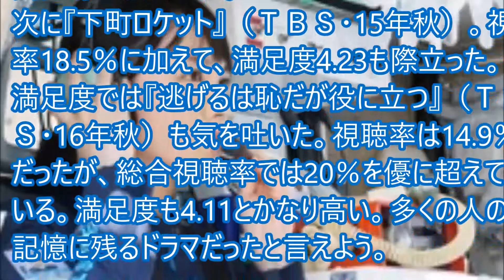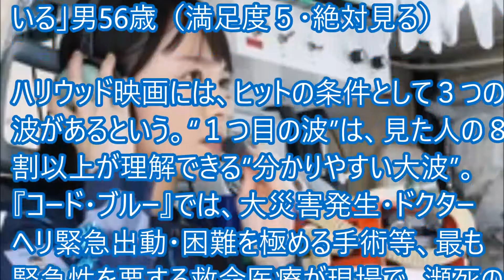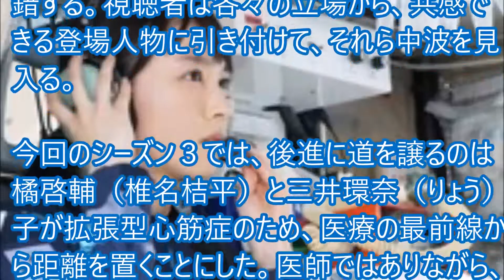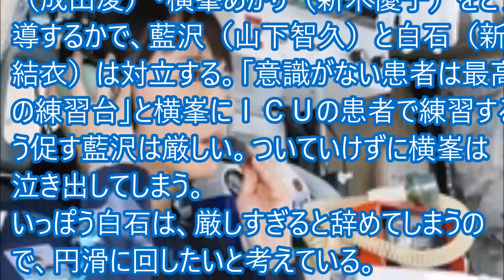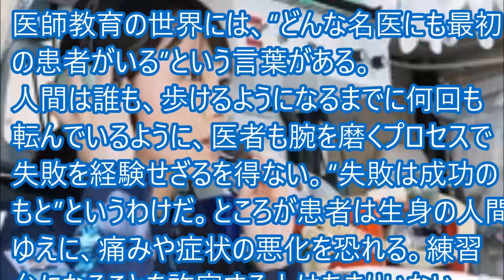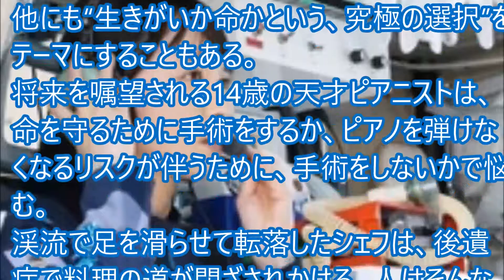『コード・ブルー』人気を支える“３つの波”～緊急救命物語・山ピーやガッキーらの人間ドラマ・医療問題～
日々のニュースをまとめてます。

【PHSコラボ】５年ぶりにシナモン食べたらまさかの事態に…【ヒカキン×マホト×PDS】

【驚愕】新垣仁絵さん、全然見かけないけど、一体今何してるの?!そしてSPEEDは、どうなった